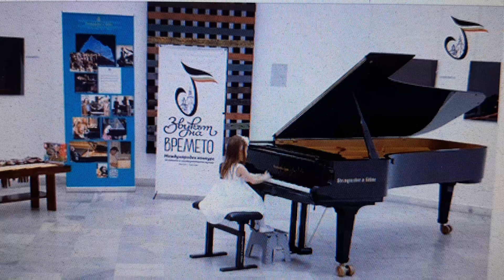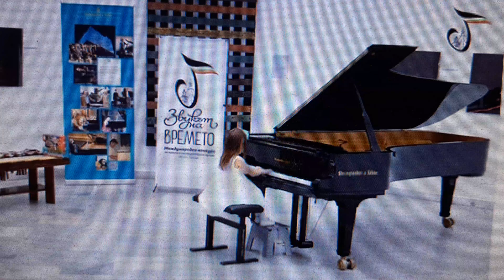Индиански танц и "Черешчица"- НЕВИН ХАЛИЛ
НЕВИН ХАЛИЛ - 5 годишна, от Музикален клуб "ВЕСЕЛА" - Габрово, на първия си конкурс / на живо                                                                                                                                                          9-ти Международен  конкурс  "Звукът  на времето"- В.Търново - 2022 -  Второ място